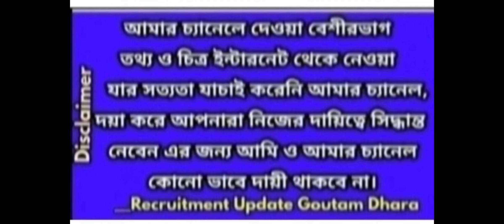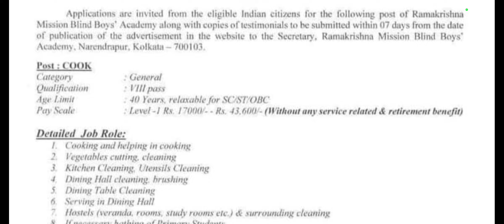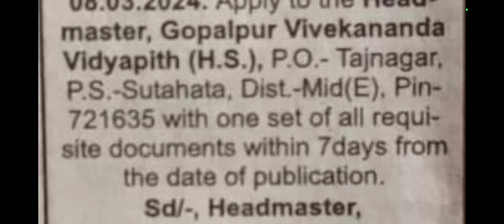wb teacher recruitment 2023,school teacher recruitment 2023 in wb,teacher recruitment ,শিক্ষক নিয়োগ